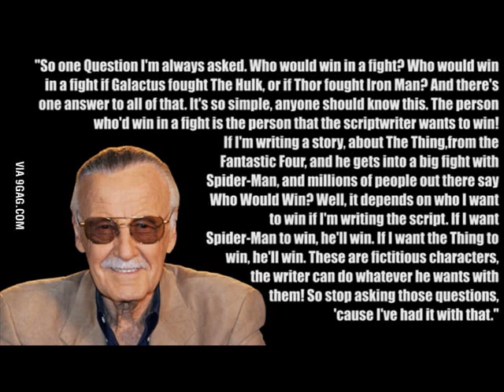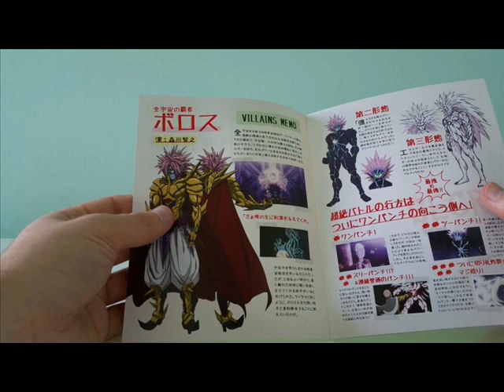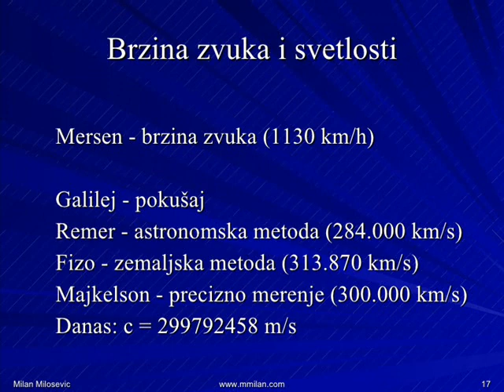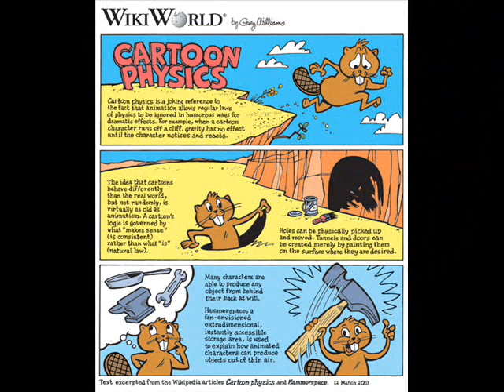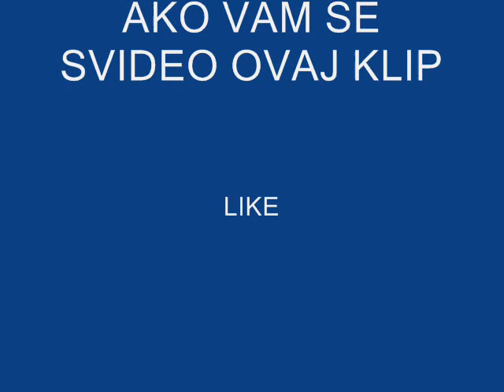Kako da otkrijes ko je najjaci u:Filmu,stripu,knjizi,animeu,mangi,seriji i u fikciji generalno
Сврха овог videa је да индексира статистику likova из широког спектра различитих фиктивних франшиза.

Требали би бити приказани валидни разлози за доприносе и смањивање снаге и, ако је могуће, pokazati линкове за подвиге.